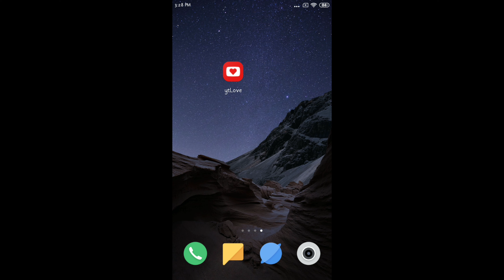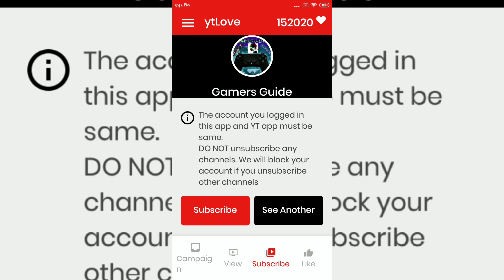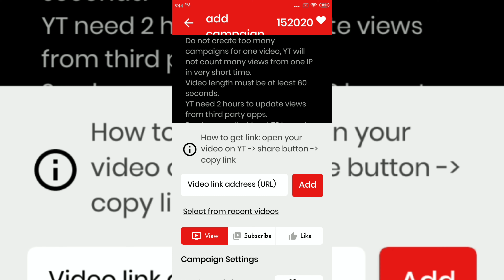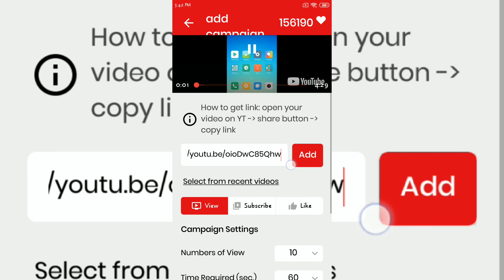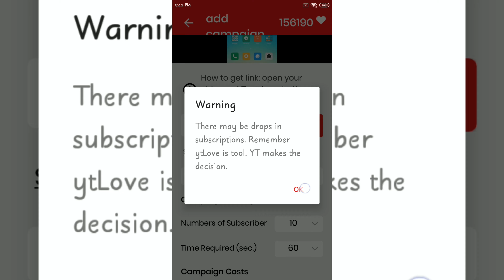Live Proof | YouTube pe Subscriber Kaise badhaye |How To Increase YouTube Subscriber | Gain Subscrib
Live Proof | YouTube pe Subscriber Kaise badhaye |How To Increase YouTube Subscriber | Gain Subscriber.

In This Video I will show you how you can get First 1000 subscriber on YouTube channel .you can easily grow your YouTube channel with the help of one App without investing money from your pocket,

how to increase subscribers on youtube channel how to increase views